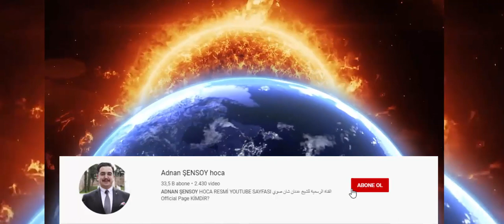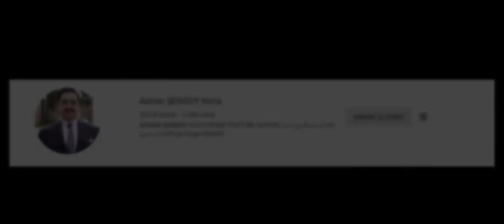ÜNLÜLER HAKKINDA KONUŞMAK KUL HAKKI MI? GÜNAH MI? FUTBOLCU, HAKEM, SİYASİ, HOCA VB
20 Kasım 2006 Yılından beri YOUTUBE 'da video yayınlıyorum.

►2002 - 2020 Arasındaki tüm radyo sohbetlerim;

►ALANINDA EN İYİSİ :
Hz.Muhammedﷺ izinde Hicaz haritamın ONLİNE paylaşım linki: